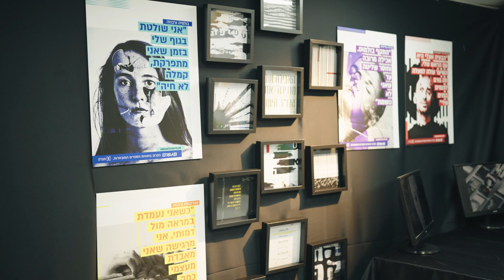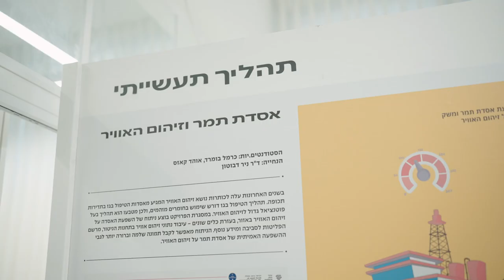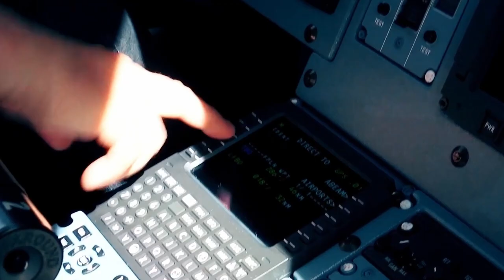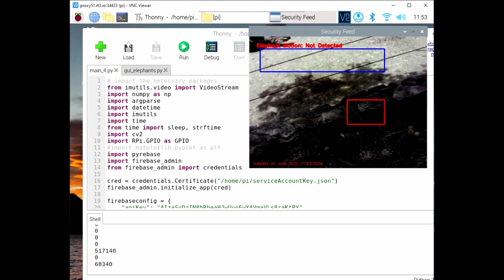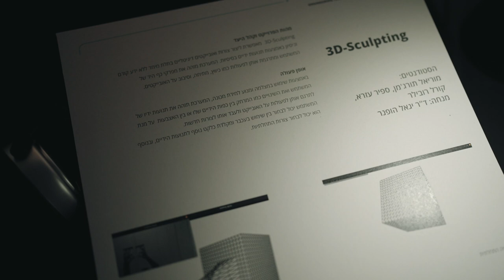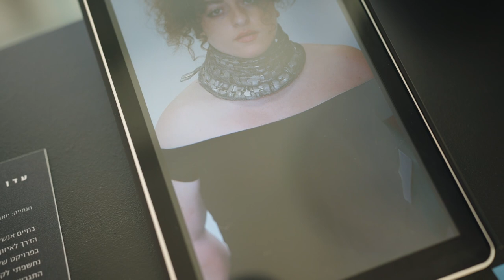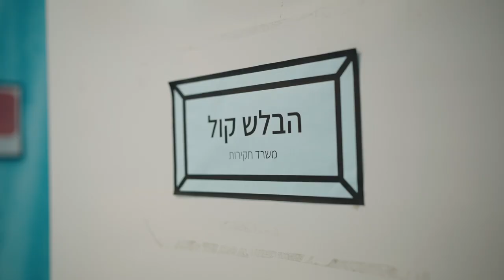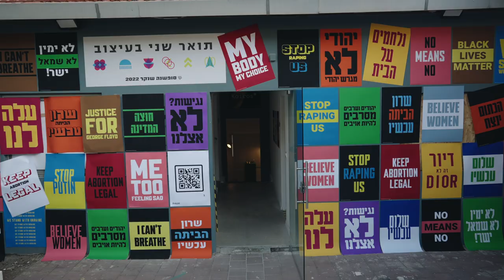Welcome to the Shenkar Virtual Graduates' Exhibition - July 2022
WELCOME: (0:00)
FASHION DESIGN: (0:34)
CHEMICAL ENGINEERING: (3:20)
INDUSTRIAL ENGINEERING AND MANAGEMENT: (4:38)
POLYMER ENGINEERING: (6:20)
ELECTRICAL ENGINEERING: (7:16)
SOFTWARE ENGINEERING: (8:47)
TEXTILE DESIGN: (10:02)
MASTERS PROGRAM - GAME DESIGN: (12:41)
VISUAL COMMUNICATION: (13:40)
INTERIOR BUILDING AND ENVIRONMENTAL DESIGN: (14:36)
MASTERS PROGRAM - DESIGN: (15:48)

The renaissance on our campus is in full swing. Graduating seniors in engineering, design and art are installing their final projects to be shown in the traditional summer extravaganza.

Shenkar’s end-of-year events began on July 7, 2022, and include events and guided tours for the general public, with an opportunity for our diverse departments to display their graduate projects.

This video was from a recent special online meeting in which we presented a selection of videos from our graduate exhibitions, followed by an overview of this year’s activities across Shenkar. You, our friends and supporters, are in our thoughts and hearts, regardless of physical location. We hope to use this online event to even further bolster our community, even at a distance. We look forward to hosting you in person for the next one.